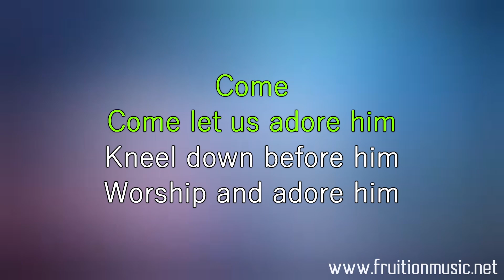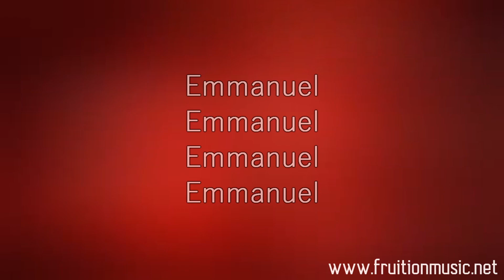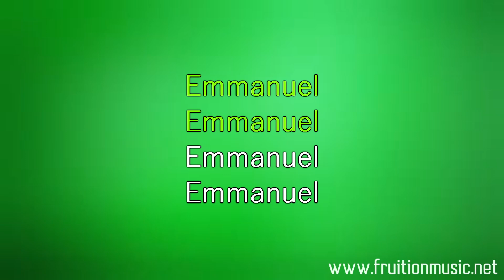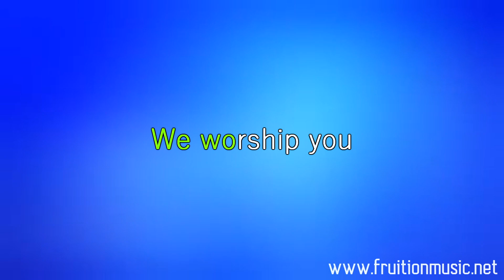Emmanuel (High Key) Norman Hutchins [Instrumental with Lyrics]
Available in High, Medium and Low Keys, Piano, Bass, and Drum Play-Alongs, Click Track, Stems and Midi File.